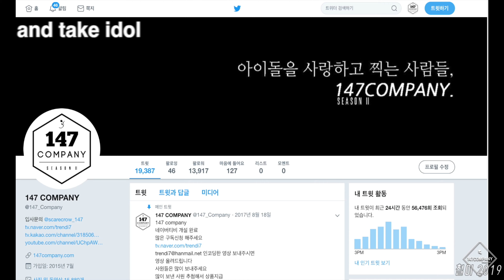IZONE Chaewon talk 아이즈원 채원 멘트 190402 4k BY 147Company 컴백기념 게릴라 직캠 fancam